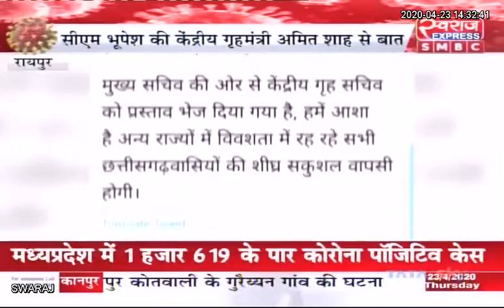देशभर में फंसे छात्रों व श्रमिकों की होगी वापसी, CM बघेल को केंद्रीय गृहमंत्री शाह ने किया आश्वस्त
Chhattisgrh News: देशभर में फंसे छात्रों व श्रमिकों की होगी वापसी, CM Bhupesh Baghel को केंद्रीय गृहमंत्री Amit Shah ने किया आश्वस्त |